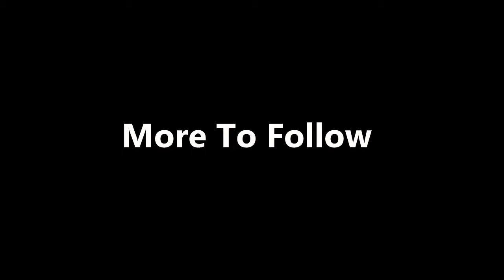ThisJester Plays: Dragon Age Inquisition - Part 51